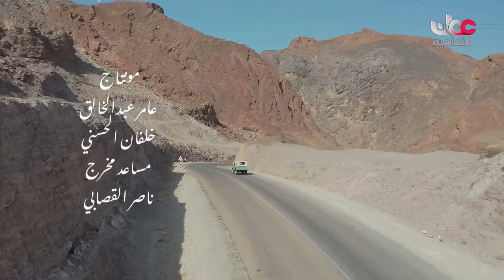دربك خضر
جميع الحقوق محفوظة لتلفزيون سلطنة عمان